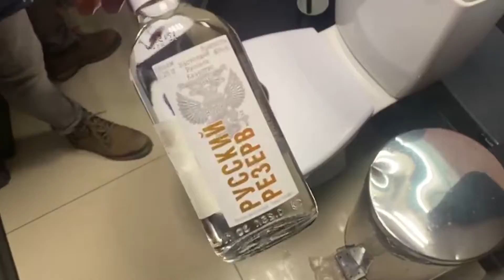Стриптиз-клуб в Екатеринбурге. Такое там никто не ожидал увидеть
Поводом для посещения стали  жалобы жильцов на громкую музыку, крики и сомнительный алкоголь.

При проверке заведения по ул. Степана Разина общественники «Народного контроля» установили:  у стриптиз-клуба нет лицензии на реализацию алкоголя. Хотя за баром скрывались пару бутылок виски и коробка со спиртом.

Администратор пояснил, что фунфырики не продают, а используют для обработки шеста приборов.

Следственно-оперативная группа, которая базируется в 150 метрах от заведения, обыскивать стриптиз-клуб не захотела. Помогли сотрудники ОЭБ и ПК УМВД.

При обыске в клубе нашли склад со спиртным – за дверью в туалете с надписью «Директор». Изъято 46 фунфыриков и 125 бутылок крепкого алкоголя: вино, виски, шампанское, водка и коньяк.